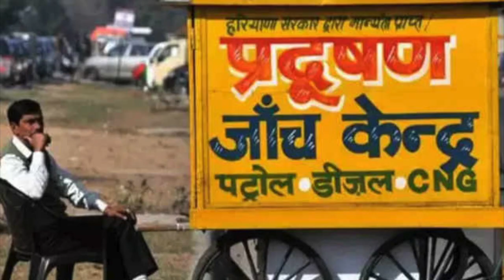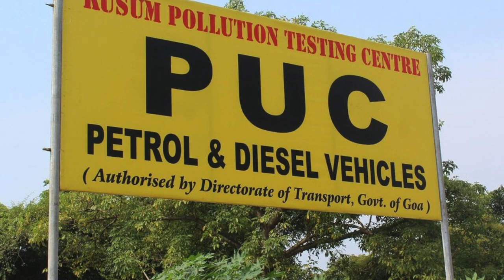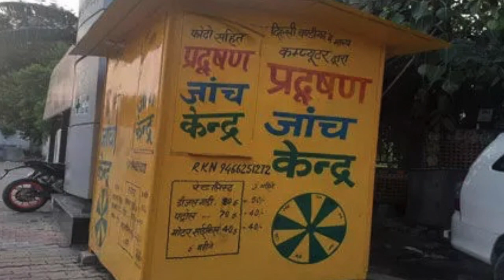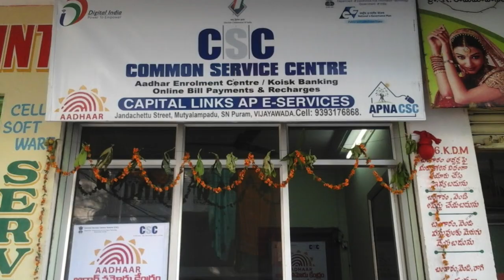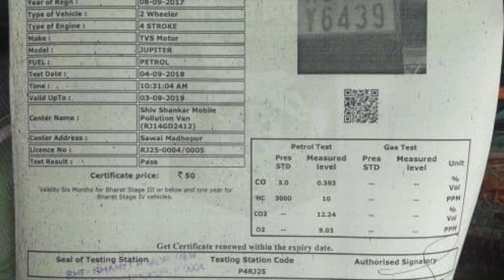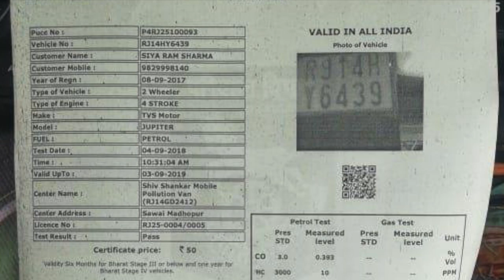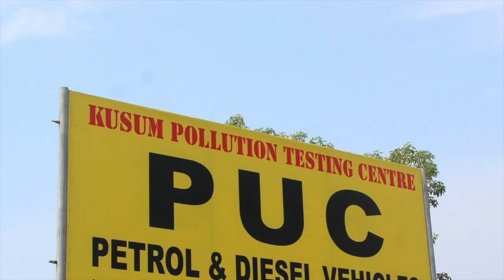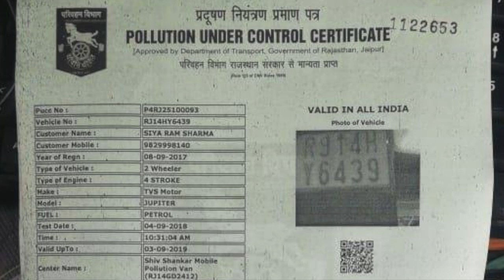How to open Vehicle Pollution Check Centre (PUC Centre) | वाहन प्रदूषण जांच केंद्र कैसे खोलें?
अब सभी वाहनों के मालिकों या चालक के पास उनके वाहन का प्रदूषण जाँच प्रमाण पत्र होना जरुरी है | ऐसे में यदि आप वाहन प्रदूषण जांच केंद्र खोलते हैं तो हर महीने 40 से 50 हजार रुपए आसानी से कमा सकते हैं | इस लेख में हम आपको वाहन प्रदूषण जांच केंद्र से  संबंधित संपूर्ण जानकारी आपको उपलब्ध कराएँगे |

प्रदूषण जांच केंद्र के जरिए सभी वाहन मालिक व चालक अपने वाहन का प्रदूषण सर्टिफिकेट बनवा सकते हैं | इस सर्टिफिकेट के जरिए पता चलता है कि कौन सा वाहन वातावरण को कितना प्रदूषित कर रहा है | वाहन के जितने भी दस्तावेज बनवाने जरूरी होते है उनमें से वाहन प्रदूषण सर्टिफिकेट का भी अब एक अहम स्थान है | केवल प्रदूषण जांच केंद्र के द्वारा ही बनाया जा सकता है और अगर आपके पास Pollution Under Control Certificate नहीं होगा तो आपको सरकार की तरफ से इस पर लगाया गया जुर्माना और साथ ही कुछ कानूनी दंड भी झेलना पड़ सकता है | इस सर्टिफिकेट के न होने पर वाहन चालक से दस हज़ार तक के जुर्माने का प्रावधान हैं |